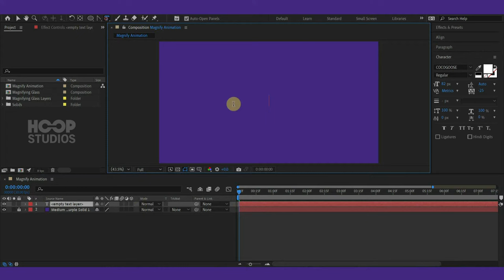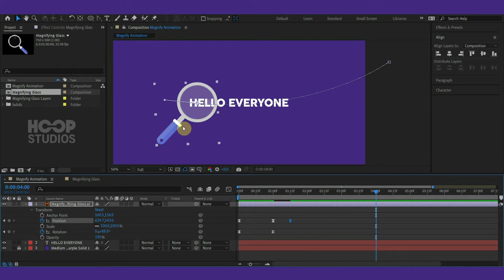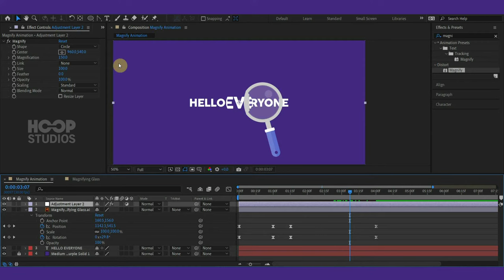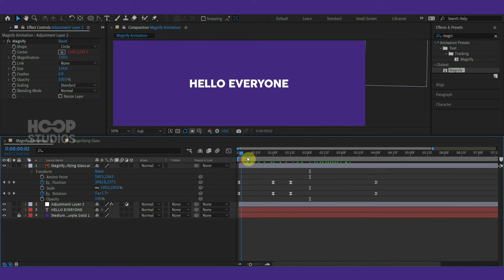Magnify Effect Animation in After Effects | Magnifying Glass Animation | After Effects Tutorial